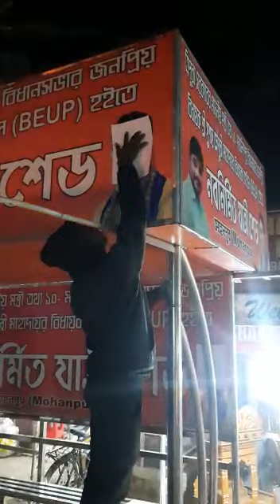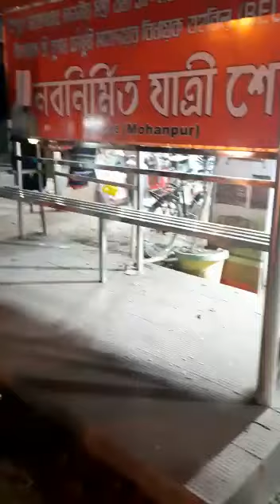Election Commission getting rid of JUMLA faces, signboards, hoardings across Tripura.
Election Commission getting rid of JUMLA faces, signboards, hoardings across Tripura. Snapshot from Agartala.